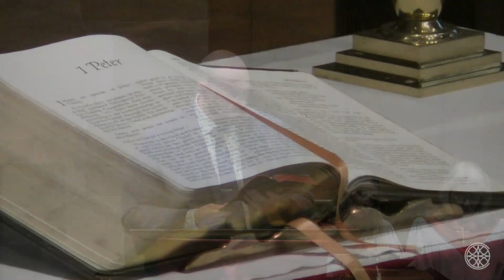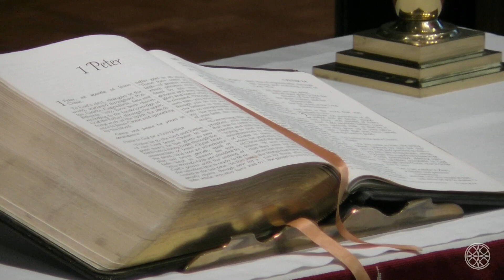Life in the Kingdom: Built into His House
Preacher: Rev. Cole Lescher
For more information on Central, visit centralpres.com.